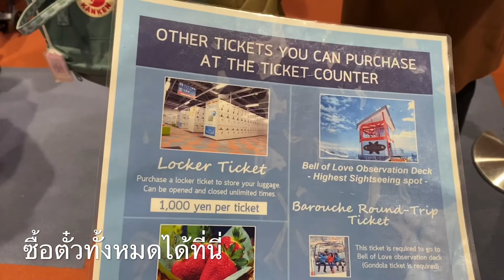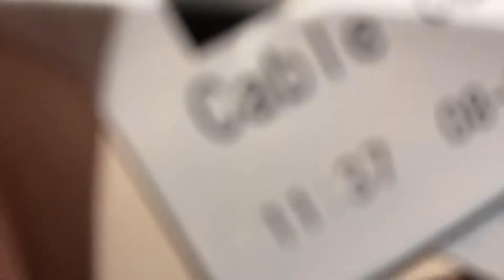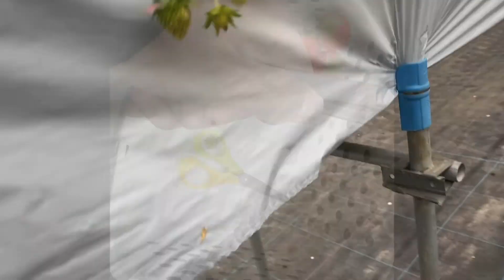เก็บสตรอเบอร์รี่ท่ามกลางหิมะที่ญี่ปุ่น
(รีวิว) JR TOKYO WIDE PASS | ไปเก็บสตรอเบอรี่ในสวน
สำหรับใครที่อยากไปโตเกียว และนั่งรถไฟชินคันเซ็นสุดคุ้มไปเที่ยวรอบๆ โตเกียว
ต้องมี JR Tokyo Wide Pass ไปครอง เพราะแค่บัตรใบเดียว ราคา 10000+ เยน ก็ไปได้ทั้ง
1. GALA Yuzawa Ski Resort
2. ภูเขาไฟฟูจิ
3. กุมมะ
4. และรถไฟทุกสายของ JR ตามระบุไว้รายละเอียดดังนี้เลยครับ